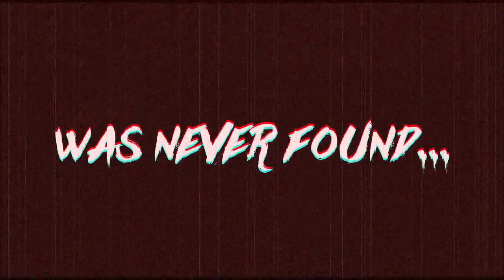NO POMEGRANATES HORROR MOVIE! (200 Sub Special)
Say the rule again...NO POMEGRANATES